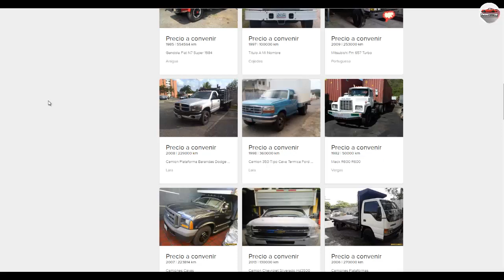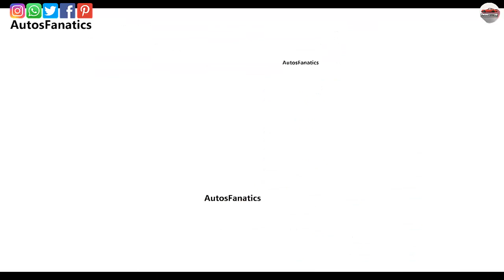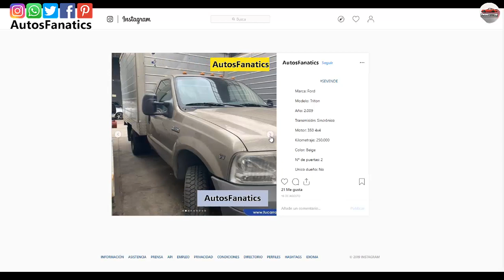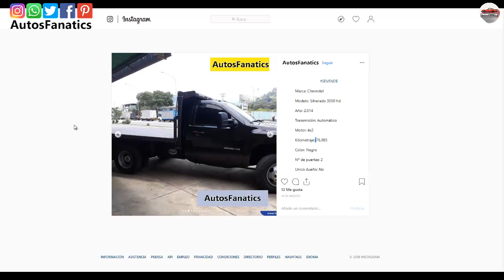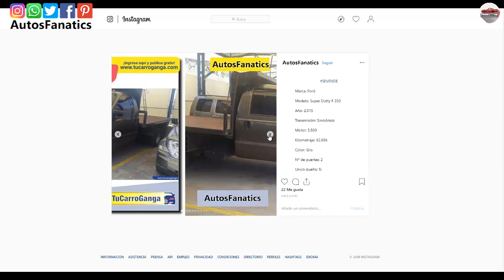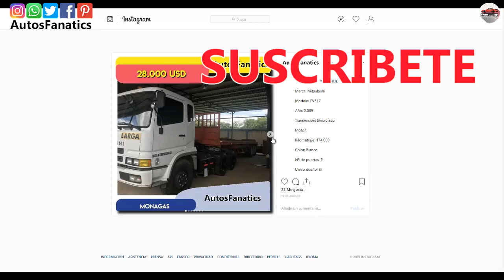💲 Cuanto cuesta un Camión en Venezuela - Precios de Camiones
Cuanto cuesta un Camión en Venezuela 2019 - Precios de Camiones
Cuanto valen los camiones en Venezuela

Hola Fanaticos en este nuevo video te muestro algunos precios de camiones en Venezuela, para que tengas una idea mas o menos de los precios de los camiones actualmente!

✋ Dejenme en los comentarios que te parecieron estos precios de autos en Venezuela?

cuanto cuesta un camion super duty en venezuela,
camion 350 chevrolet,
camiones en venta en venezuela,
camiones chevrolet,
food truck venezuela.